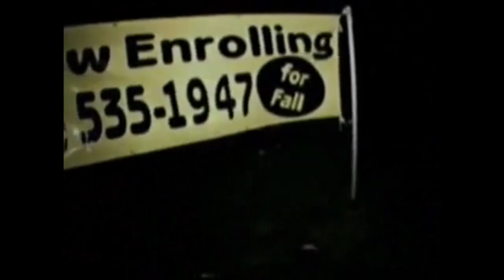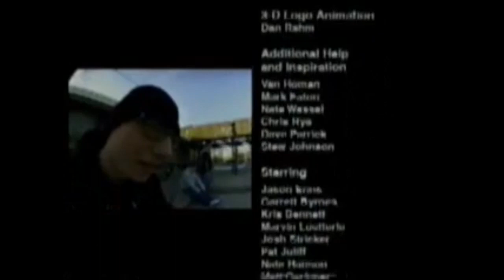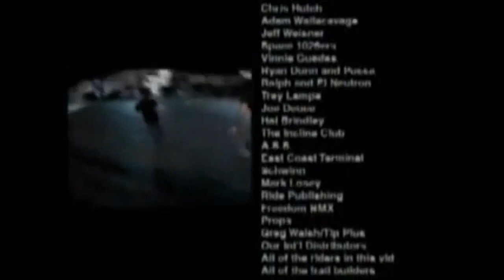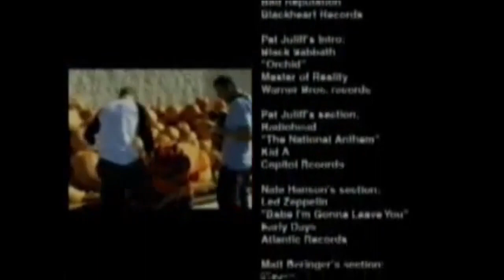little devil - criminal mischief (bmxfu copyright evasion remix)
this video had a huge influence on all of us growing up and felt it was important to introduce it to a new generation of biker buds